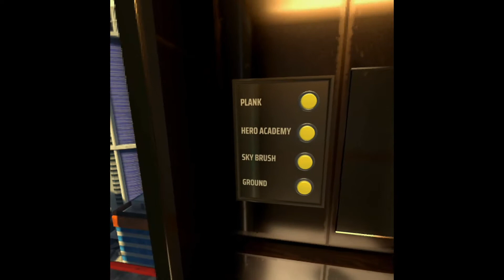planking time and super hero, maybe?! lol